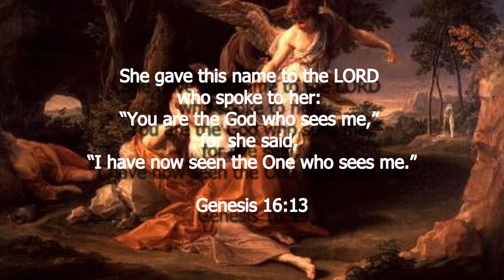PRAISE GOD MOMENTS | Genesis 16 - Clip 1 | 'Our Decisions Must Be Made By Faith' || El Camino UBF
PRAISE GOD MOMENT
Sermon Clip #1

YOU ARE THE GOD WHO SEES ME

By Missionary John Baik.

Key Verse 16:13
She gave this name to the LORD who spoke to her: “You are the God who sees me,” for she said, “I have now seen the One who sees me.”

El Camino UBF.

Membership:
National Association of Evangelicals: